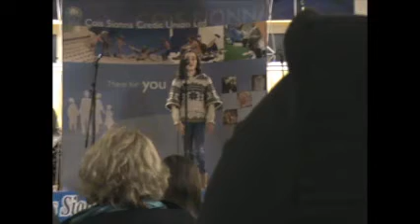First Singing Competition, Aimee Jones, aged 10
My first singing competition, looking like a deer in headlights! Aged 10.. come along way since then!